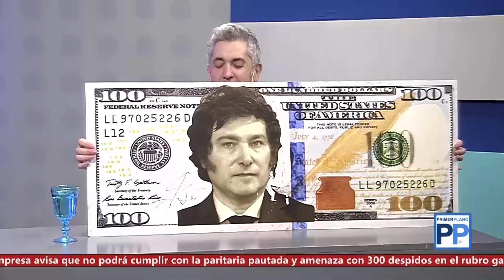Hugo Equiza en PrimerPlano con Adrián Noriega (25/06/2024)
Hugo Equiza, ex candidato a la intendencia y referente de La Libertad Avanza en Ituzaingó, tuvo una entrevista esta semana en el programa periodístico PrimerPlano por el canal Somos, de Flow.